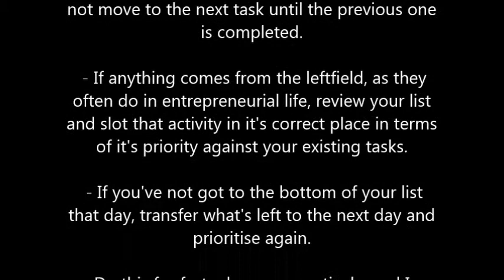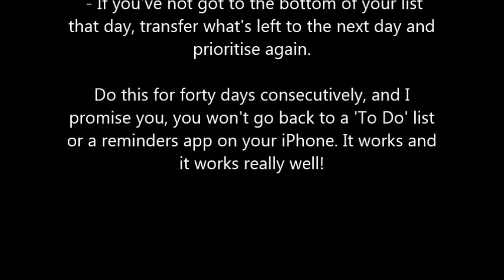How to Get Over the Hump Pt 7 "You are the key"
You are the KEY to YOUR success! You! Improve yourself and watch your business grow, your life get better and Things begin to change for you.
Every day write down 7 Things I Have To Do Today'
 - Every day you complete it with the most important tasks to be completed first. You do not move to the next task until the previous one is completed.
Do this for forty days consecutively. It works and it works really well!
Enjoy a productive and successful LIFE!...one love dub o